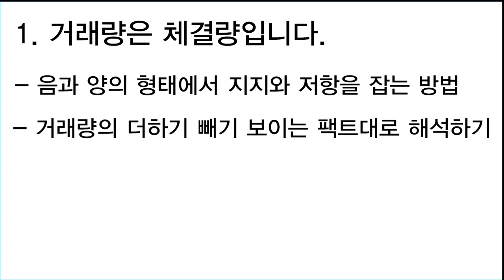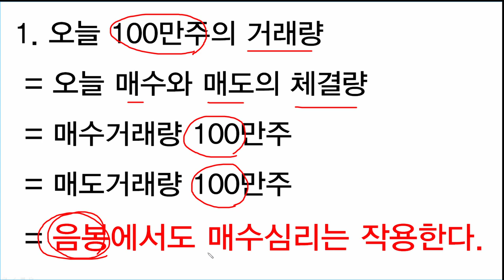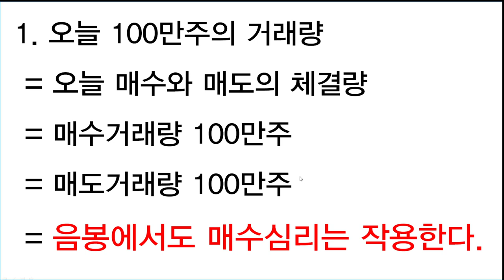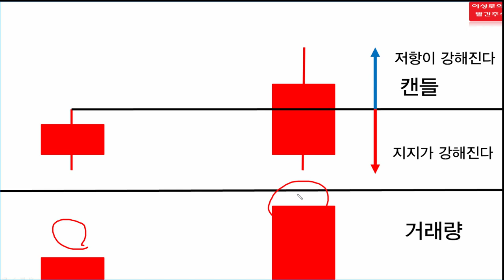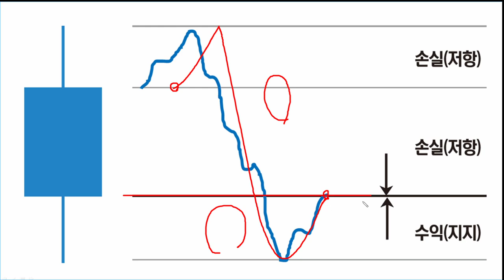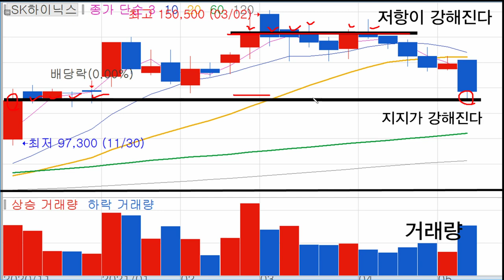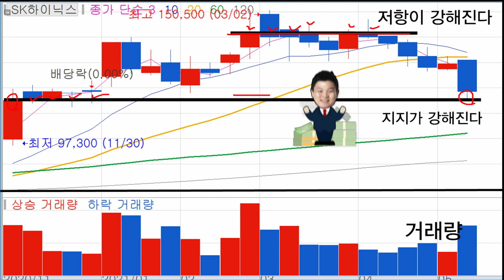[주식공부8]거래량 그냥 보지 마세요, 지지와 저항이 달라집니다. ㅣ캔들, 양봉, 음봉 마디매매 기법, 주식의 원리ㅣ한국경제TV 이상로ㅣ주식기법ㅣ주식공부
재야의 고수에서 강연회 입소문을 타고 한국경제TV 스카웃, 현재 대표전문가까지 주식의 모든 것을 공개해드립니다.
매주 목요일 밤 9시 한국경제TV 강부자(강한부자)프로젝트 이상로대표 방송 출연중!

00:00거래량이란?
06:40실전매매활용(삼성전자, SK하이닉스)